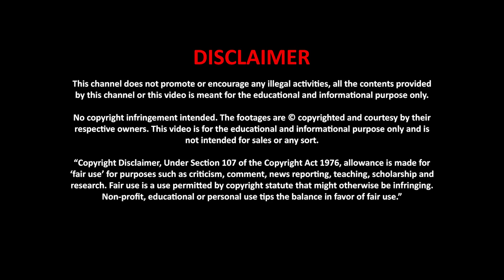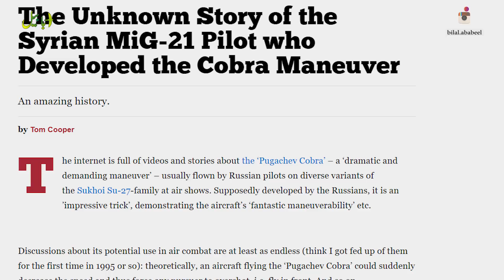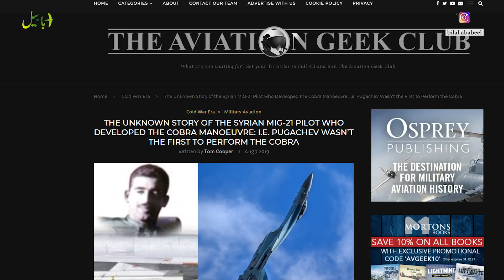Cobra Maneuver | A Combat Tactics Developed by Muslim Fighter Pilot